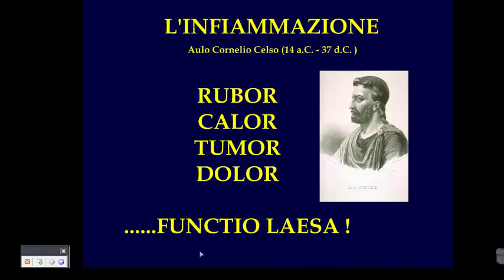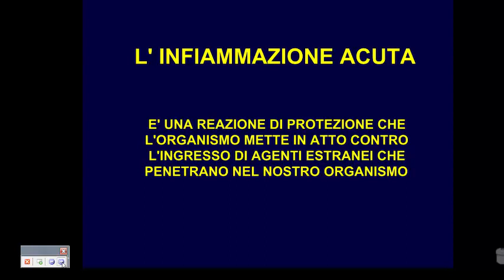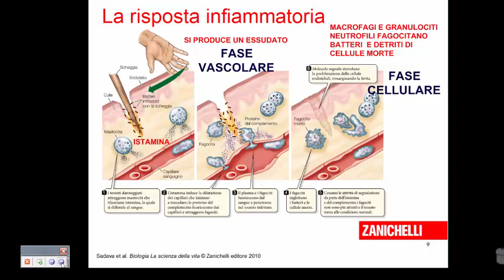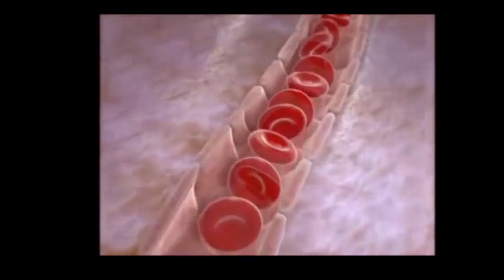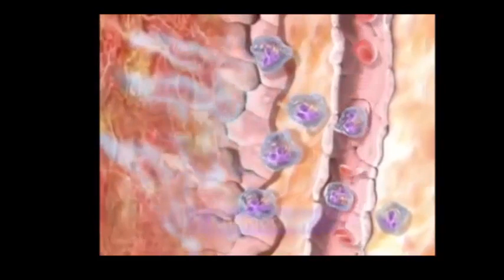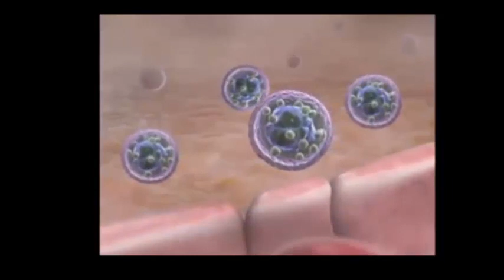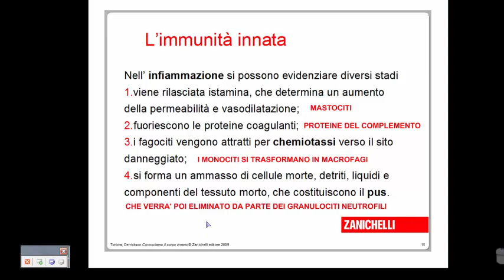INFIAMMAZIONE: le fasi principali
Facile videolezione per studenti di liceo. Le fasi principali dell'infiammazione descritte attraverso immagini e video didattici